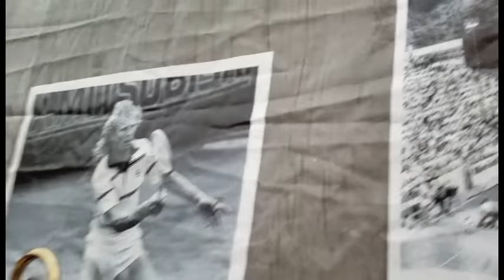Knowle Talks Austrian Food In Kitzbuhel 2016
Julian Knowle samples Weisswurst sausage and reveals his favourite Austrian food ahead of the Generali Open Kitzbuhel.